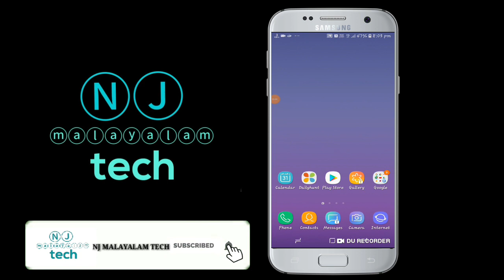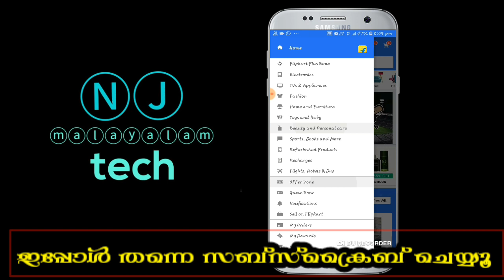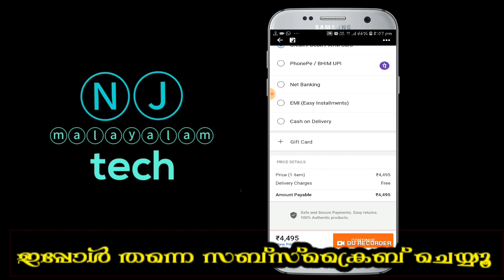ഇനി പഴയ ഫോൺ വേണ്ടുന്നവർക്ക് വീട്ടിൽ എത്തും പഴയ ഫോണുകൾ second hands phone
Second hand phones at home